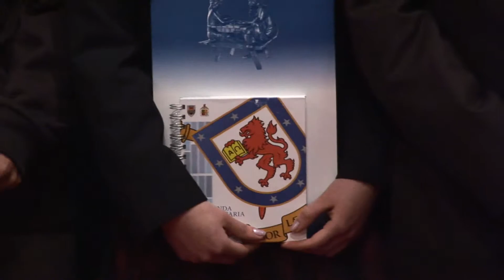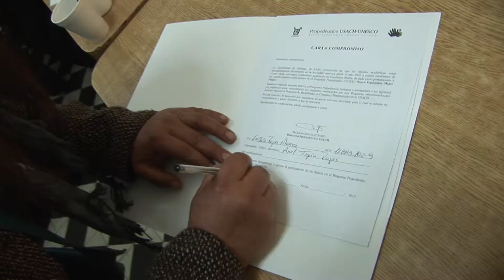MUNICIPALIDAD GRANEROS ALUMNOS LICEO USACH